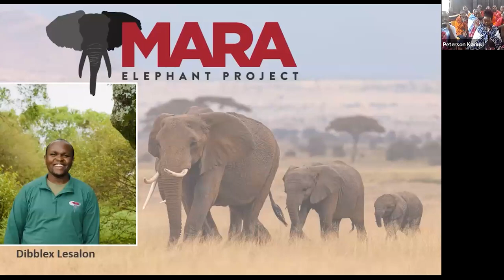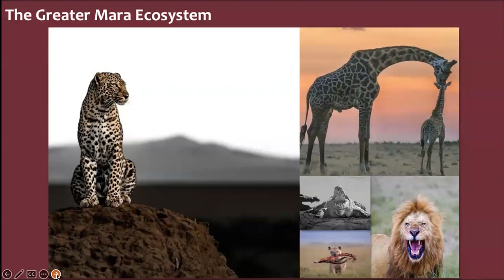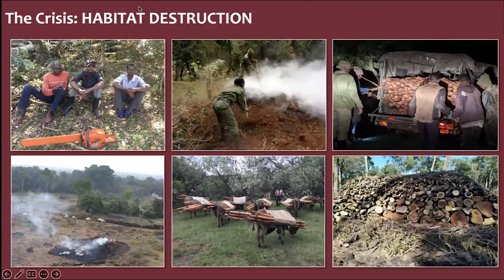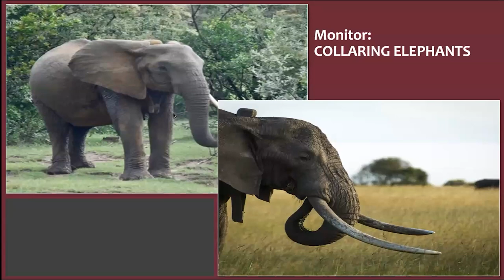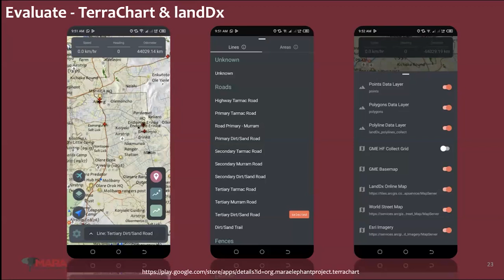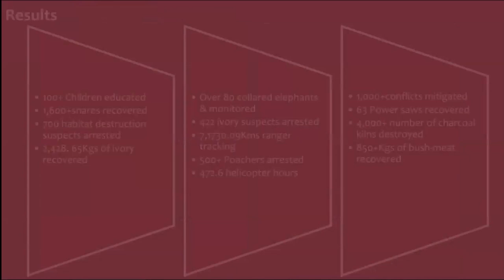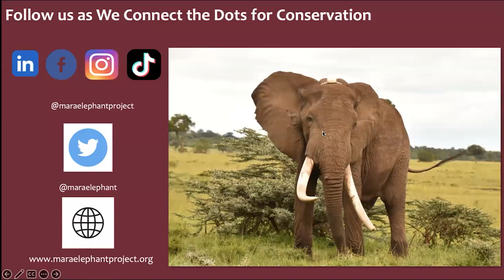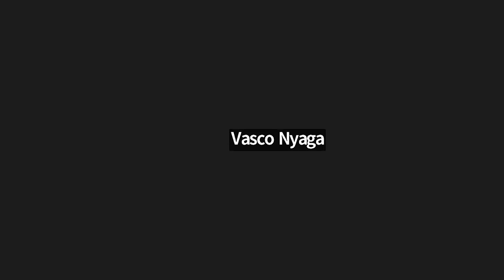The Mara Elephant Project, The War of Space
The expansion of the human footprint in the Greater Mara Ecosystem has resulted in a lot of human wildlife conflict and competition of resources between people and wildlife. A lot of land use changes and land sub-division has been happening across the landscape and that has resulted in the shrinking of elephant habitats and their ranges. Infrastructural development, fencing and agriculture is a big threat to wildlife and the ecosystem. The Mara Elephant Project has devised conservation technology and tools to curb conflict in the greater Mara Ecosystem. Apart from deploying male and female rangers from the community to lead in the anti-poaching and habitat protection and monitoring, we are also using drones, collars, a helicopter and in house technological tools such as EarthRanger, Elephant book and TerraChart to make data-based conservation decisions.